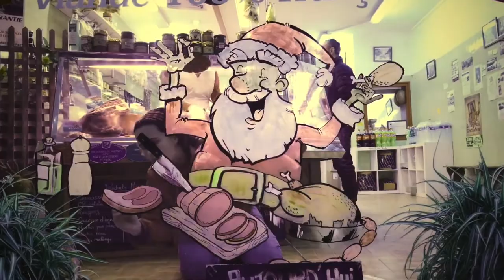Making of Christmas decoration on butcher shop front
Painting of a butcher front shop for Christmas . Posca and Acrylic paint